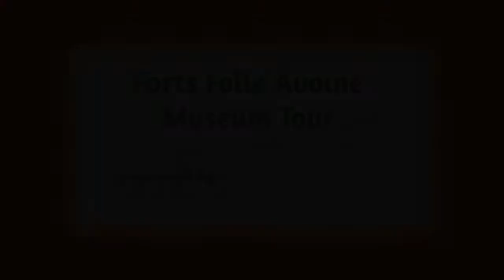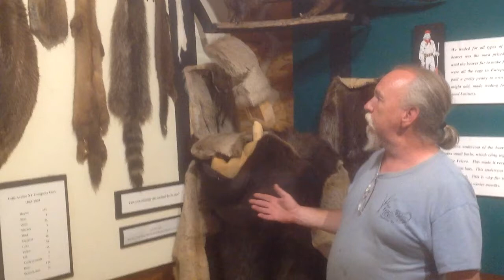2020 RiverFest Forts Folle Avoine Museum Tour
Join Park Director Kevin Hoyt from the Burnett County Historical Society for a tour of the museum at the Forts Folle Avoine Historical Park near Danbury, Wisconsin. Visit the interpretive center and learn about artifacts from the fur trade era.